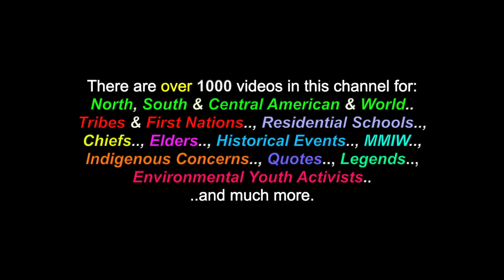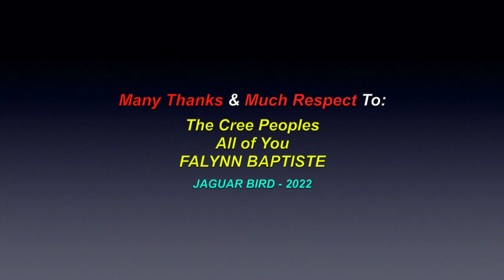O Holy Night: *Sung In Plains Cree - Falynn Baptiste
This is a video for the song: "O Holy Night", sung in the Plains Cree language, by Falynn Baptiste. There are also videos in this channel for many more North, South & Central American Tribes & First Nations, Chiefs, Residential Schools,  Elders, Historical Events, Indigenous Concerns, Quotes, Environmental Youth Activists.. and much more.

Many Thanks & Much Respect To: The Cree Peoples..; All Of You..; FALYNN BAPTISTE.. and to all the other brothers and sisters who have contributed to this video with photos and/or, in any other way.